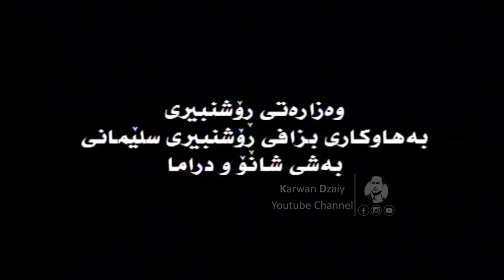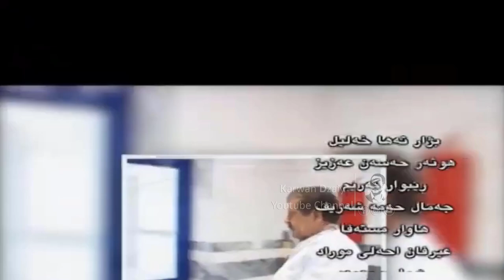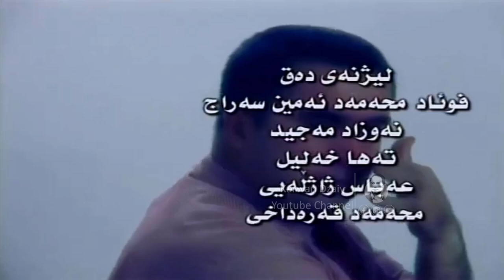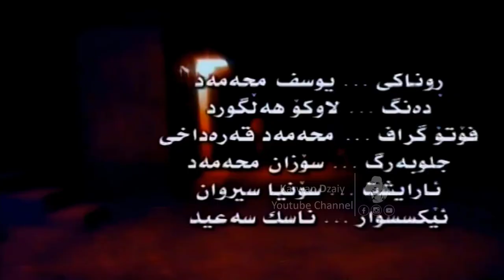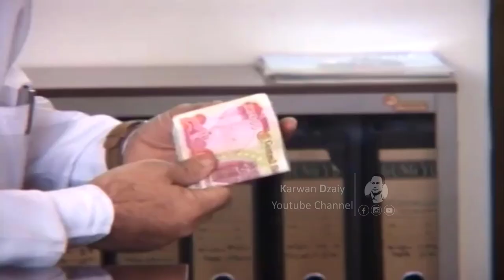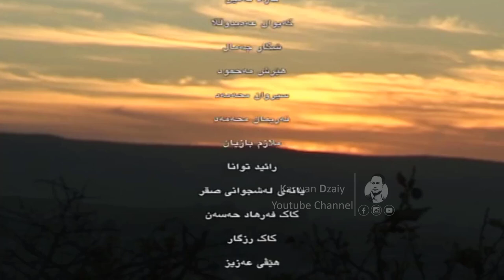Dramai (Rozheki Nwe) - Part16 _ HD | درامای كوردی (رۆژێكی نوێ)